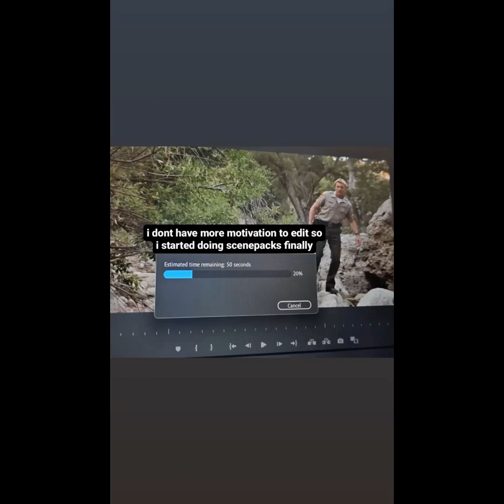William Zabka Fan Tribute (3079)